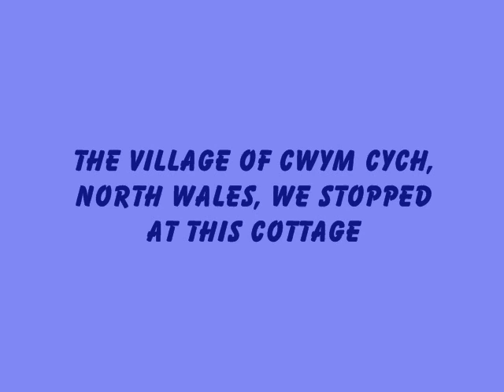sketchbook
I would like to share some images from my sketch books